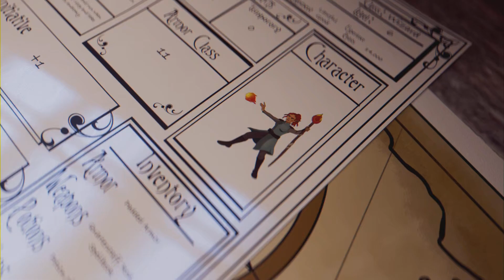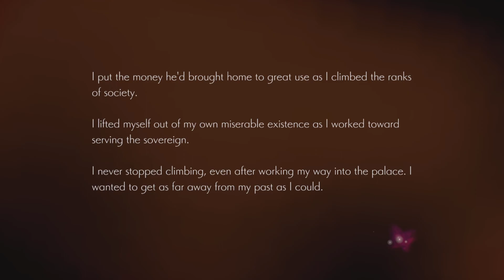Oninaki (PS4): 'The Sovereign Truth' trophy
Trophy pops after we return to the palace to talk to Lobelia. We learn more bout her n' more significantly, the name of the Night Devil.